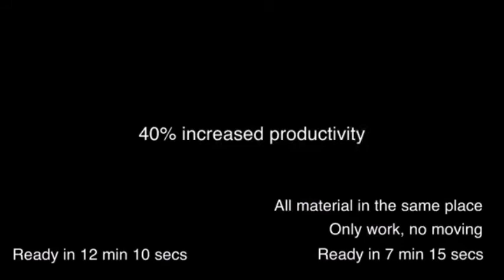Dlaczego warto wybrać Tiltrotator Steelwrist? Zobacz porównanie!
Standardem staje się dla właścicieli koparek i wykonawców montaż  tiltrotatorów. Ponad 90% wszystkich koparek o masie od 3 do 30 ton jest teraz wyposażonych w tiltrotator!

Wydajność mówi sama za siebie!

Im bardziej skomplikowana praca - tym wyższa wydajność podczas korzystania z tiltrotatora. Doświadczeni operatorzy zwykle szacują poprawę wydajności na 20–35% w zależności od rodzaju pracy.

Na filmiku widać to wyraźnie. Obejrzyj i sprawdź zalety tiltrotatora Steelwrist !

Tiltrotator Steelwrist zapewnia wzrost wydajności, który wynika wynika z:

- Istniejące zadania można wykonać szybciej
- Nowe typy zadań niemożliwe do wykonania bez tiltrotatora
- Mniejsze zapotrzebowanie na personel naziemny

Kiedy raz poczujesz różnicę pracy bez tiltrotatora i z tiltrotatorem, nigdy nie będziesz chciał pracować jak dawniej.